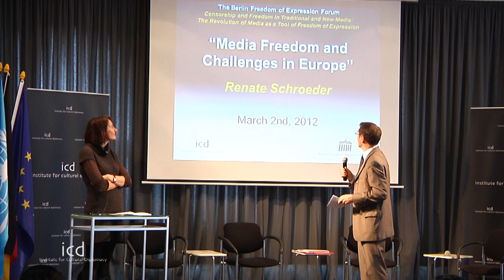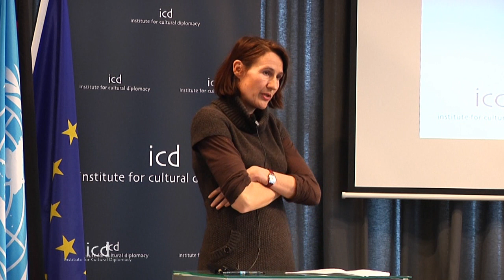Renate Schroeder (European Director, International Federation of Journalists)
"Media Freedom and Challenges in Europe"
(Lecture)